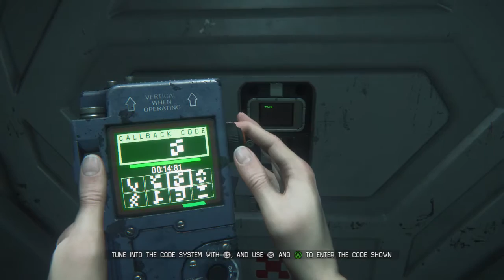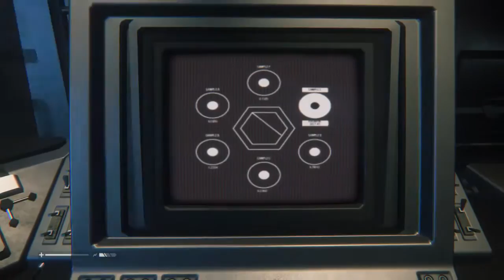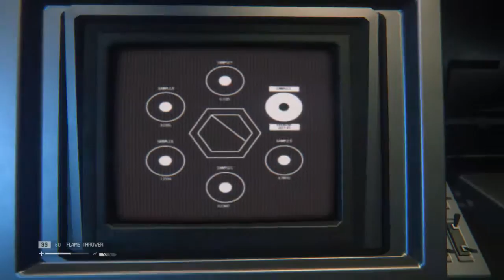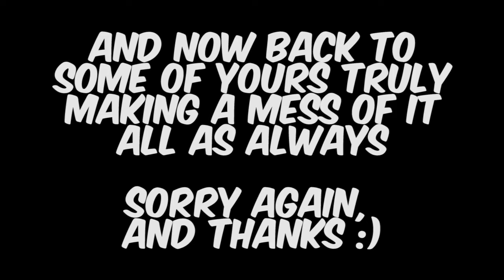Alien: Isolation [blind] #31 - Messages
**This is a sci-fi horror game, rated PEGI 18, so please bear this in mind when viewing the content**

"Discover the true meaning of fear in Alien: Isolation, a survival horror set in an atmosphere of constant dread and mortal danger. Fifteen years after the events of Alien, Ellen Ripley’s daughter, Amanda enters a desperate battle for survival, on a mission to unravel the truth behind her mother's disappearance."